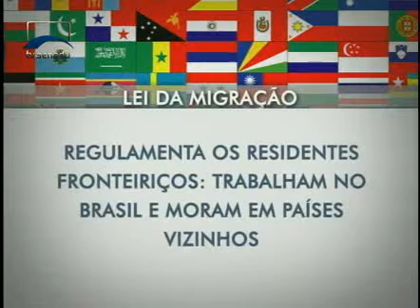Jornalismo - CRE aprova projeto com novas regras para a migração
A Comissão de Relações Exteriores (CRE) aprovou nesta quinta-feira (2) o PLS 288/2013, que estabelece novas regras para os estrangeiros, adotando tratamento mais humanitário à imigração.